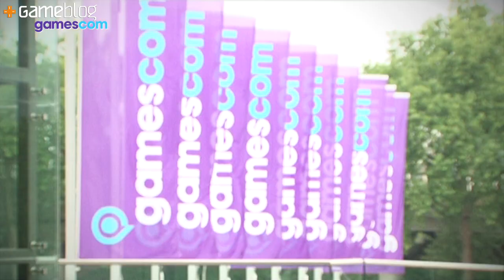Gamescom 2015 : Fallout 4, on a vu le côté action du RPG de Bethesda